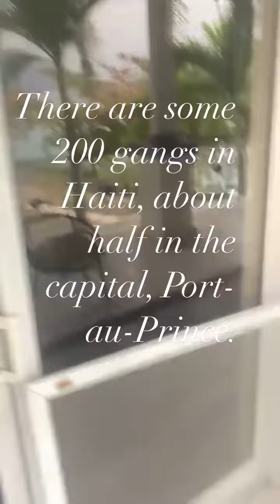Pray 🙏 for Haiti 🇭🇹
Join Robinhood with my link and we'll both pick our own free stock 🤝 We'll both earn $100 when you join Chime and receive a qualifying direct deposit!